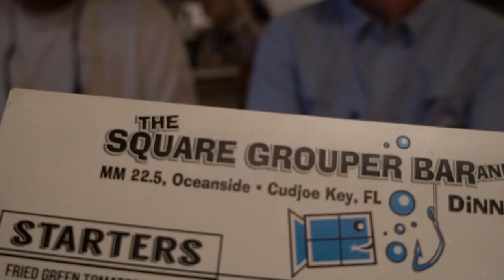Lost Coast Outfitters Presents : Fly Fishing the Lower Florida Keys - Episode 2 "The Grand Slam"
When angler Jon Ng, Capt Rob Kramarz, and video man Kevin DeGulis headed out in search of a grand slam all the of the stars aligned for a truly unforgettable experience.